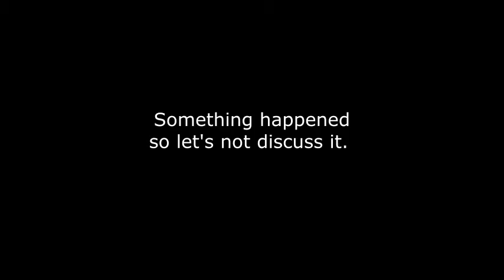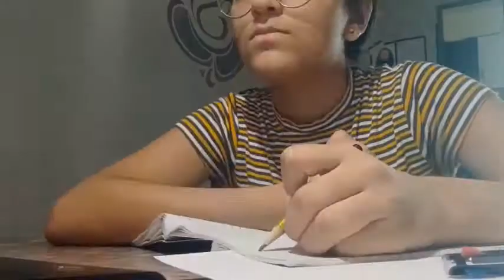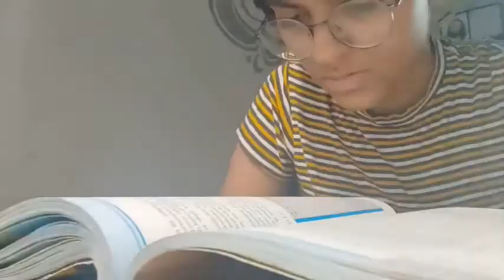A day in the life of a 12th grader